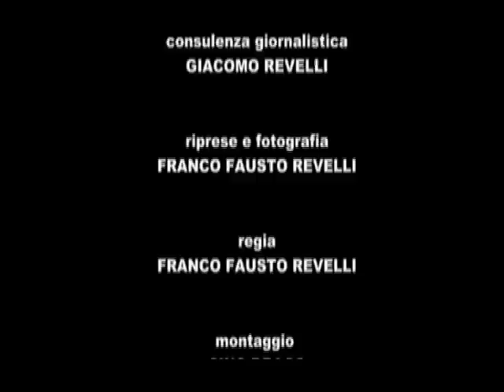MA PERCHE' SANREMO E' SANREMO? Estratti dal documentario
Estratti dal documentario

Come ogni anno, durante la settimana del Festival della canzone italiana, la città di Sanremo viene investita da un'onda mediatica che travolge tutto. Al di fuori dell'Ariston, dietro le telecamere, oltre lo spettacolo, la popolazione locale vive una quotidianeità alterata dalla presenza massiccia di chi giunge nella città dei fiori per vedere, proporre, informare, incontrare ed apparire. Questo documentario, in sette capitoli come le sette note musicali, vuole raccontare un evento nella sua presenza esistenziale in mezzo alla strada. Sette piccoli punti di vista che hanno come unico obbiettivo quello di ritrovare il senso perduto della propria esistenza.
PRODUZIONE ZEMIA FILM
REALIZZAZIONE FRANCO REVELLI
MONTAGGIO CINO DRAGO
SUONO SAC SOUND - SKACCIAPENSIERI SOUNDSYSTEM
ITALIA 2006 - DURATA 26 MIN